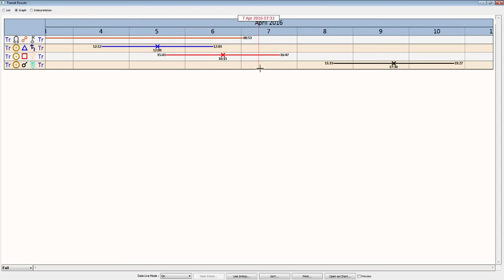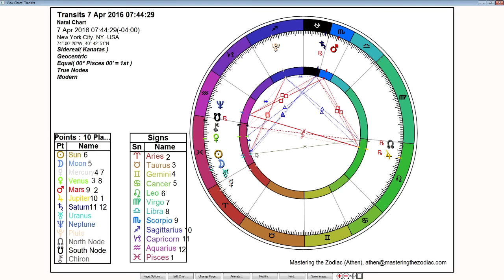Pisces Weekly Horoscope: April 4 to 10, 2016 - True Sidereal Astrology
This Pisces Weekly Horoscope has a new moon in Pisces on Thursday. This week is a time of new beginnings with the theme of acceptance in our life. This comes through connecting with God and the present moment as it is. Seeing where we can cultivate more of these accepting qualities into our life is the key during this time.

The only aspects this week are with the Sun emphasizing the importance of this new moon. With a trine from Saturn this is a time of patience supporting our intentions; with a square from Pluto a time of deep change; and conjunction with Uranus a new sense of freedom through going with the flow.